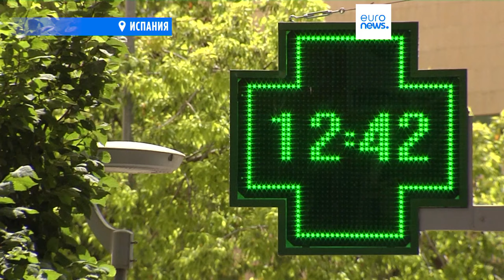Пыльный горячий воздух из Африки накрыл Европу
Аномальная жара в Европе каждый год — уже не новость. В этот раз высокие температуры в Южную Европу принес с собой горячий воздух из Северной Африки